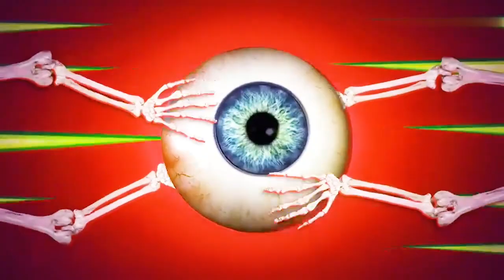Volans Horrible Eyeball DIY Kit | Educational STEM Kit for Kids 8+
Discover the captivating world of science with our Volans Horrible Eyeball Challenges Pre-school Educational STEM DIY Science Kit. This engaging product, brought to you by Volans, is designed to ignite young minds and foster a love for learning as children explore the fascinating realm of sticky eyeballs using the provided chemicals.